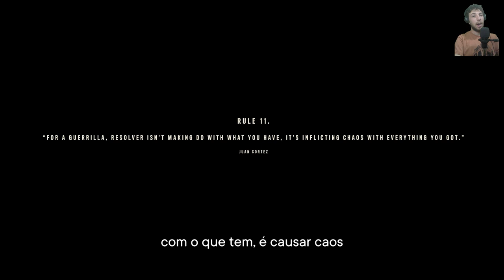FAR CRY 6 - PARTE 3: Roubando suprimentos e Customizando Armas.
Neste episodio, roubamos suprimentos de uma instalação inimiga e aprendemos a customizar nossas armas na bancada de armas.